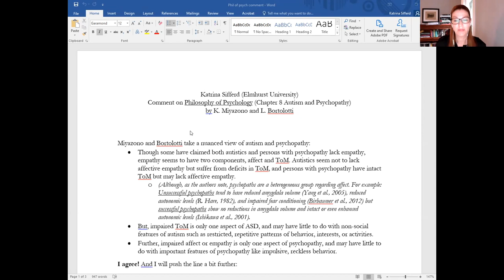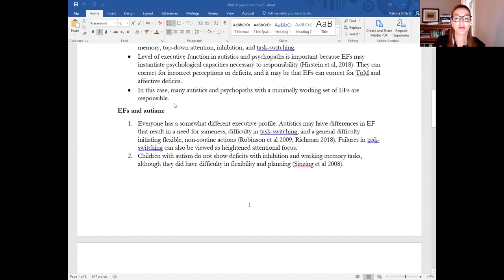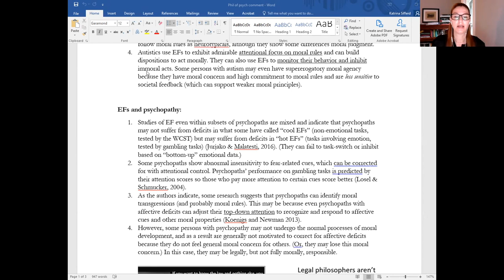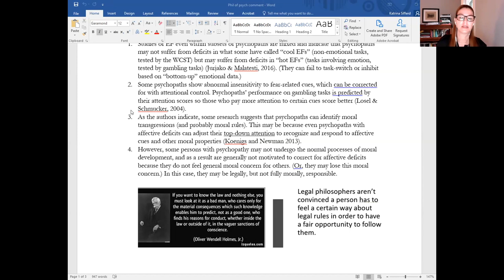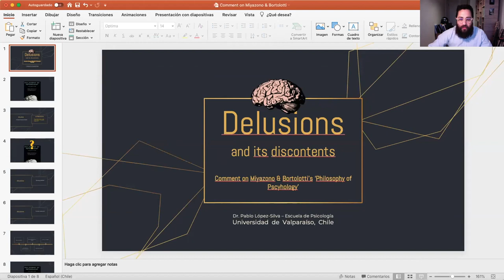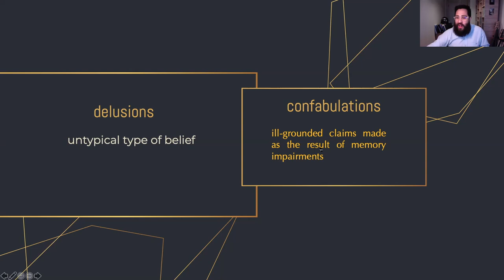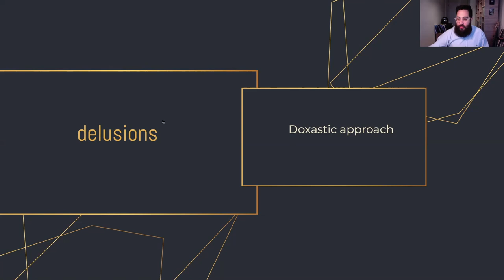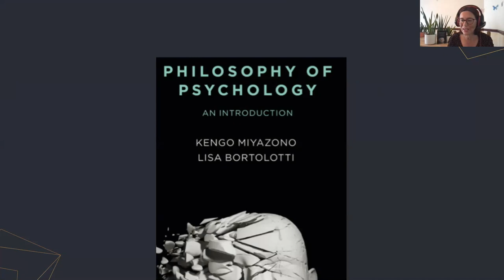Delusion, confabulation, autism, and psychopathy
A conversation between Philosophy of Psychology book authors Kengo Miyazono (Hokkaido University, Japan) and Lisa Bortolotti (University of Birmingham) and experts Katrina Sifferd (Elmhurst College, US) and Pablo Lopez-Silva (University of Valparaiso, Chile) on the themes of delusion, confabulation, autism, and psychopathy.